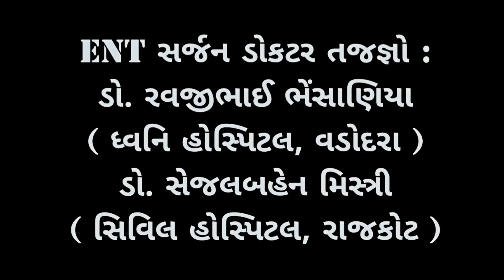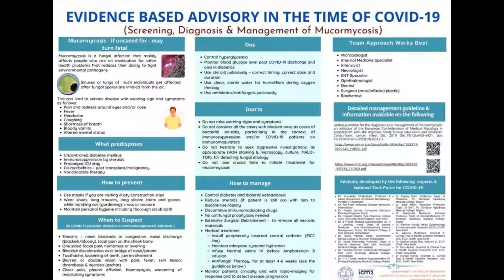મ્યુકરમાઇકોસિસ શું છે ? એની સારવાર શું ? | ડો. સેજલ ભટ્ટ, ડો. આર.બી..ભેંસાણિયા | ENT | જય વસાવડા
talk on mucormycosis by ENT surgeon dr. Sejal Mistri and ENT surgeon dr. R.B.Bhesaniya with Jay Vasavada for public awareness.